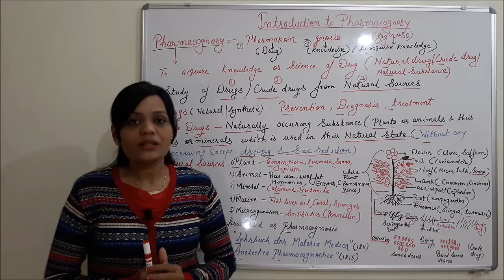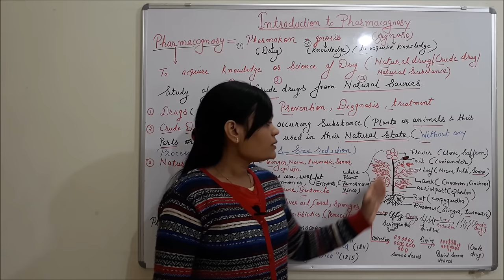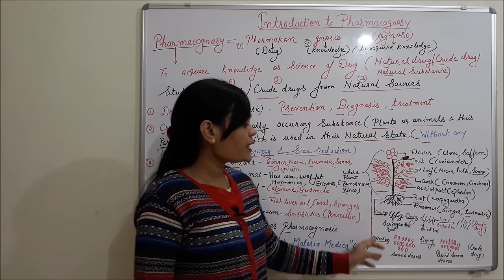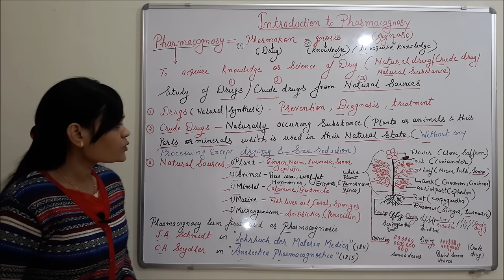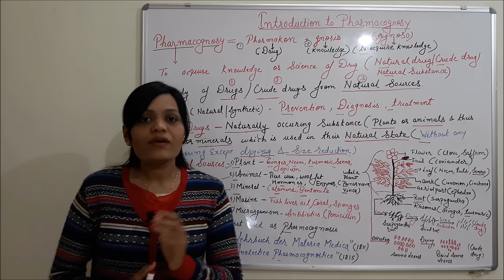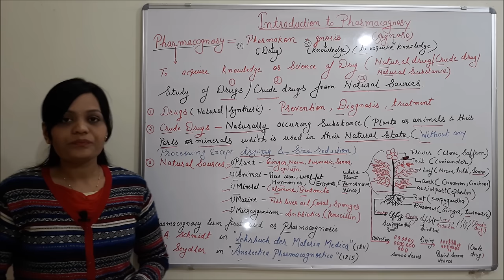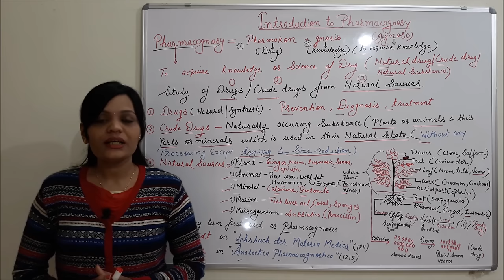Class (01) = Introduction to Pharmacognosy | Pharmcognosy Introduction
Definition
Pharmacognosy is the study of drugs of natural origin. Pharmacognosy is defined as scientific & systematic study of structural, physical, chemical & biological character. The term comes from two Greek words: "pharmakon" meaning drug or medicine, and "gnosis" meaning knowledge or gignosco means to acquire knowledge of something.
The American Society of Pharmacognosy defines pharmacognosy as "the study of the physical, chemical, biochemical and biological properties of drugs, drug substances or potential drugs or drug substances of natural origin as well as the search for new drugs from natural sources".
Pharmacognosy can be defined as branch of science which involves detail study of drugs obtained from natural origin including name, habitat, collection, cultivation, macroscopy, microscopy, physical properties, chemical constituents, therapeutic actions, uses and adulterants. The word pharmacognosy is derived from two words, pharmakon means medicine (drug)

Crude Drugs:
Crude drugs are the drugs, which are obtained from natural sources like plant. Animals, minerals & they are used as such as they occur in nature without any processing except drying and size reduction s of crude drugs along with history, method of cultivation, collection & preparation for the market.Pharmacognosy is systematic study of these crude drugs obtained from natural origin like plant, animal and minerals.

Plant preparations are said to be medicinal or herbal when they are used to promote health beyond basic nutrition. The study of drugs from plants includes the subjects of botany, chemistry and pharmacology. Botany includes the identification (taxonomy), genetics, and cultivation of plants.
Chemical characterization of includes the isolation, identification and quantification of constituents in plant materials.